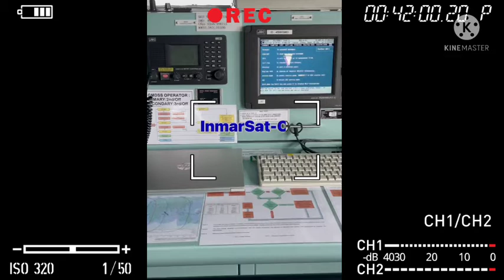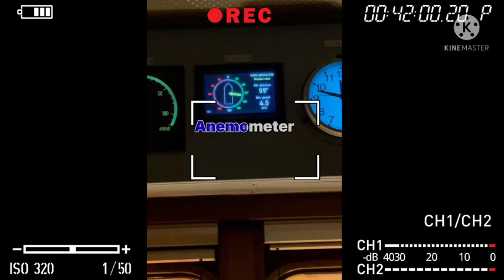BEBERAPA ALAT NAVIGASI LAPORAN CUACA DI KAPAL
Hay guys berikut alat -alat navigasi pemberitahuan Cuaca di kapal